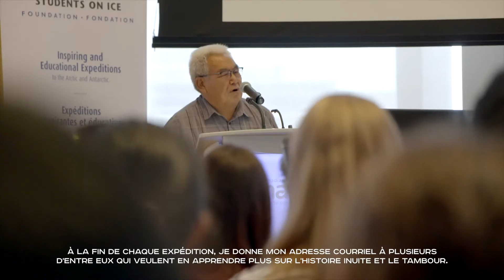20 Year 20 Stories: David Serkoak (French subtext)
(français ci-dessous)
Originally from the northern part of Nueltin Lake, southwest of Arviat, Nunavut, David has worked in many levels in education as a teacher (primary/secondary schools), vice-principal, principal, Instructor at Nunavut Arctic College, and as a curator at the British Museum of Mankind in England. David helped to develop Inuktitut teaching materials at all levels local, regional and territorial. During his free time he spends his time making Inuit drums, teaching youth about the art of drum dancing.

SOI has been honoured to have David participate on many of our Arctic Expeditions since 2010. As an Elder, he shares valuable knowledge and perspectives of Inuit history and culture with youth from around the world, and his drum making and drum dancing workshops are always a favorite among students.
Originaire de la partie nord du lac Nueltin, au sud-ouest d'Arviat, au Nunavut, David a travaillé durant de nombreuses années dans le milieu de l'enseignement, comme enseignant au primaire et au secondaire, directeur adjoint, directeur et instructeur au Nunavut Arctic College. Il a également occupé un poste de conservateur au British Museum of Mankind en Angleterre, en plus d'avoir participé à l'élaboration de matériel pédagogique en inuktitut pour tous les niveaux d'enseignement local, régional et territorial. Pendant ses temps libres, David aime fabriquer des tambours inuits et enseigner aux jeunes l'art de la danse du tambour.

Il a été un honneur pour SOI de recevoir David Serkoak lors de plusieurs expéditions en Arctique depuis 2010. En tant qu'aîné, il partage ses connaissances et ses perspectives précieuses sur l'histoire et la culture inuites avec des jeunes du monde entier. Ses ateliers de fabrication et de danse du tambour sont toujours parmi les préférés des étudiants.